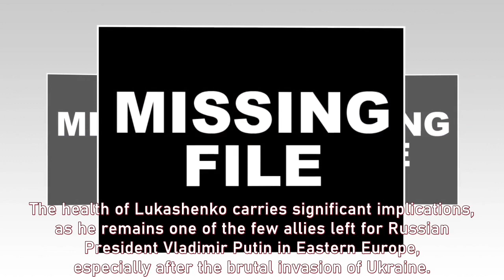Sviatlana Tsikhanouskaya on Lukashenko's Health and the Path to Democracy in Belarus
In the midst of rumors surrounding the health of Belarusian President Alexander Lukashenko, exiled opposition leader Sviatlana Tsikhanouskaya shares her insights on the situation. She discusses the implications of Lukashenko's health, the challenges faced in achieving democracy in Belarus, and her unwavering determination to bring about positive change. Tsikhanouskaya also highlights the struggle against propaganda and the ongoing fight for freedom in her country.